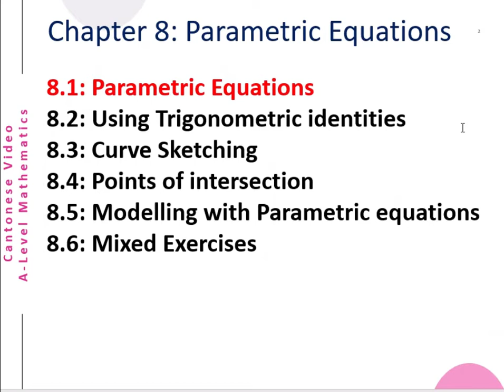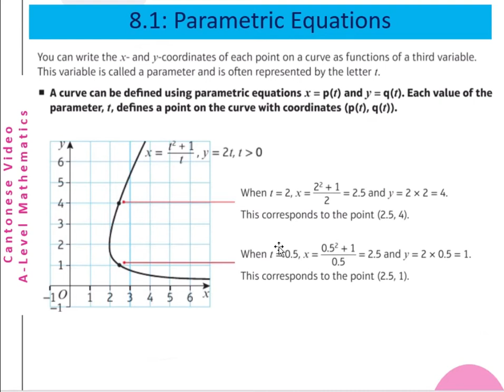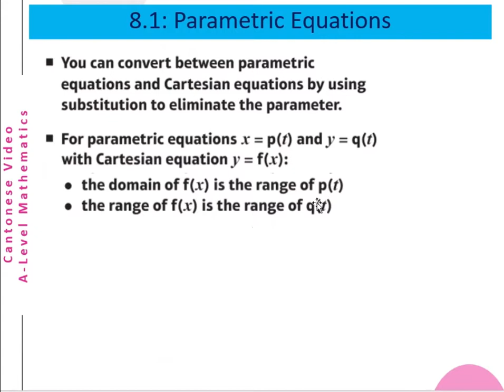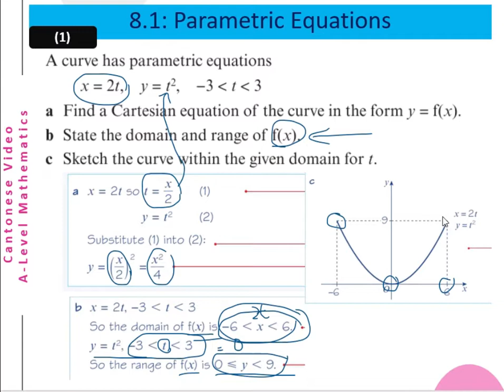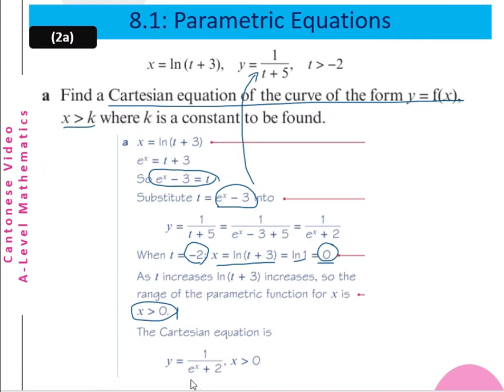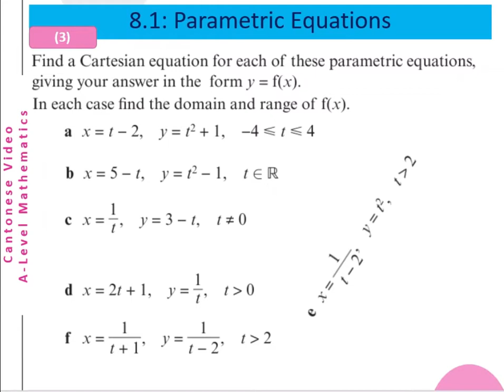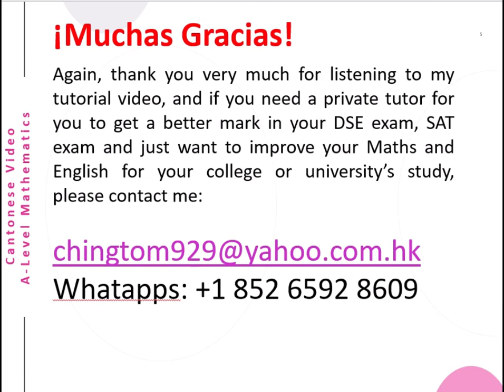A-Level Math Chap8 Parametric Equations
This is a Cantonese video about A-Level Mathematics (Parametric Equations). This lesson in the summary lesson of Chapter 8 – Parametric Equations, where x and y are related to the third variable (t). So Enjoy it. The English version will be uploaded later. Thank you, Muchas Gracias!